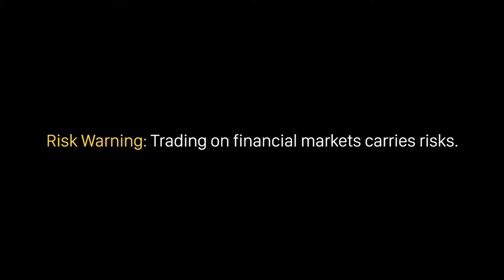5 bước để giao dịch có kỷ luật| Học Forex